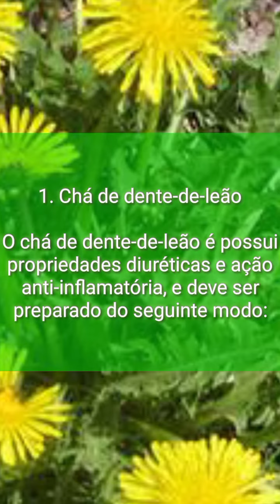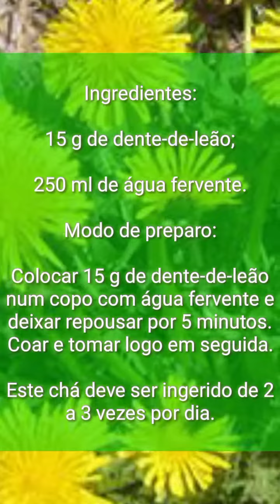CHÁ PARA COMBATER INCHAÇO - REMÉDIO NATURAL